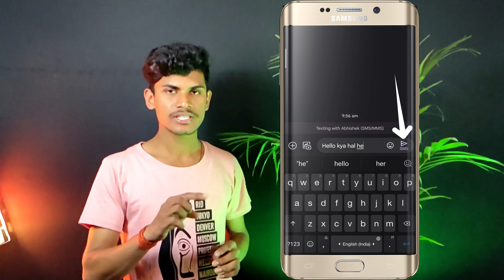How to send auto schedule SMS Message !! ऑटो एसएमएस संदेश कैसे भेजें !! Google SMS Message 2022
🙏 Plz Support 🙇‍♂️
आपका बहुत-बहुत स्वागत है हमारे यूट्यूब चैनल पर मोबाइल, कंप्यूटर, सॉफ्टवेयर, इंटरनेट और टेक्नोलॉजी से संबंधित सभी जानकारियां पा सकते हैं नई जानकारी पाने के लिए आप इस चैनल को सब्सक्राइब  कर लीजिए
और आपका कोई सवाल हो तो कमेंट बॉक्स में आप लिख सकते हैं
मैं आपकी पूरी सहायता करूंगा
इस चैनल पर आपको यह सब वीडियो देखने को मिलेगा - Examples
TEAM :- ABHISHEK.IN...
अगर आपका कोई सवाल हो तो कमेंट बॉक्स में आप लिख सकते हैं ! मैं आपकी पूरी सहायता करूंगा आपका दिन शुभ हो - धन्यवाद 🙇‍♀️
Related searches 🔍
How to send auto schedule sms message
How do I send an automatic scheduled text?
How to Schedule Text Messages on an Android Phone
how to send automatic texts iphone
schedule a text message android
how to schedule a text message
how to send a text at a specific time iphone
schedule text message oneplus
schedule a text message samsung
google messages schedule text not working
how to schedule a text message on galaxy s10
Can I send a message at a certain time automatically?